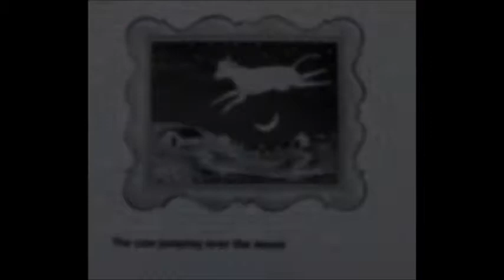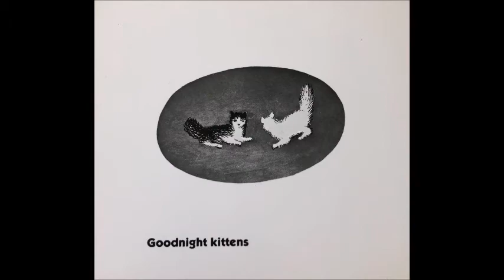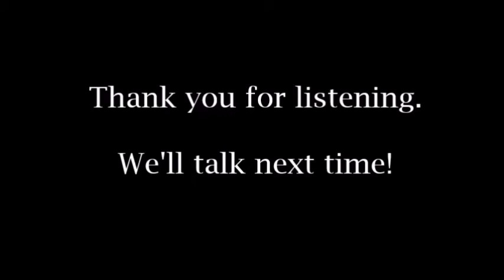"Goodnight Moon" - read aloud by Martin Baker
This is an absolute classic!

Have a book you'd like to have read out loud? Post it in the comments!